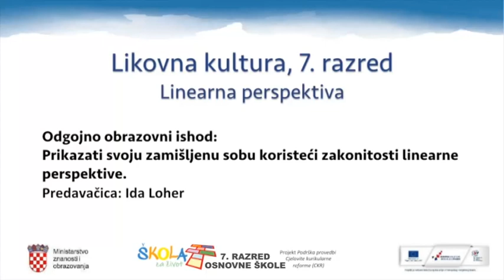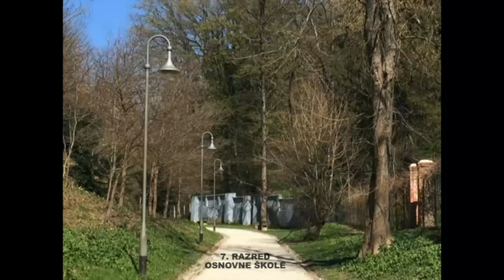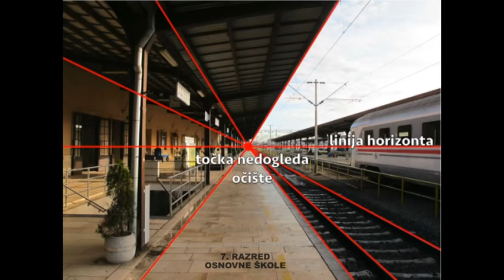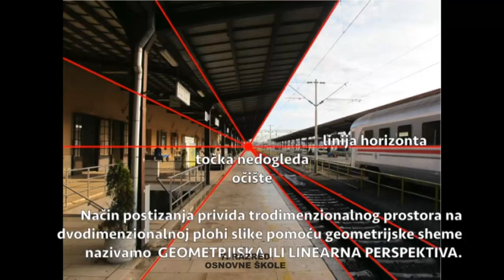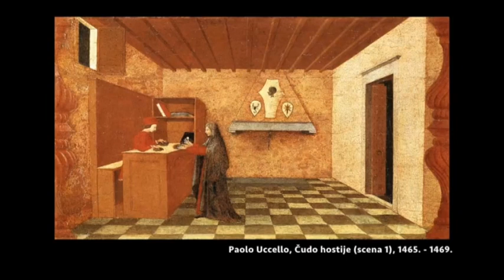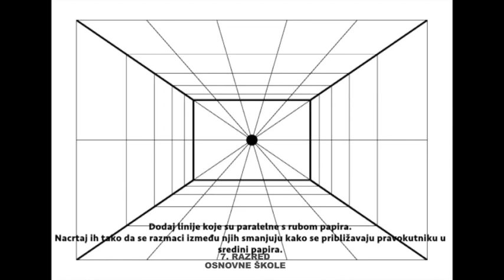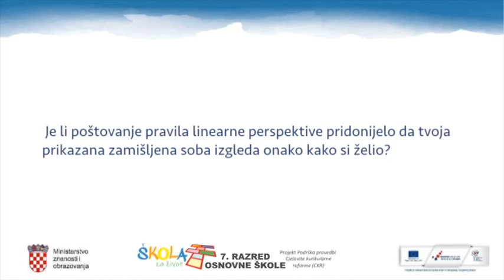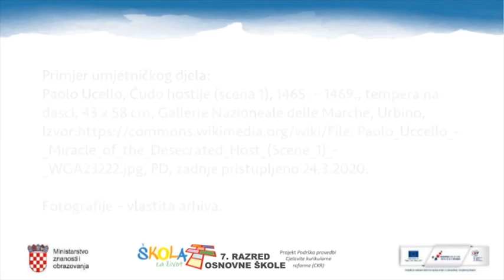7.r. 21.04.2020. LIKOVNA KULTURA, Linearna perspektiva